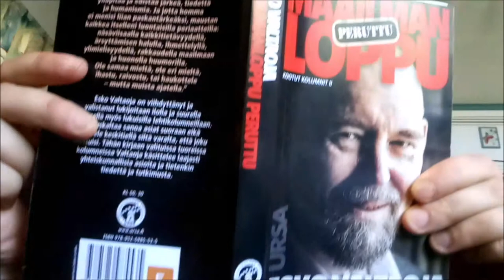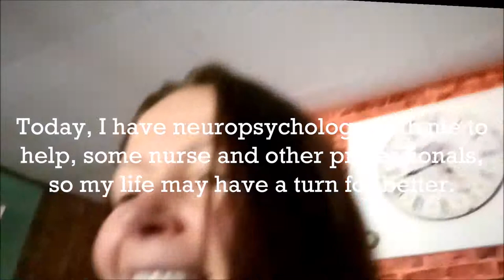Who do I think I am 01072018 Holopainen